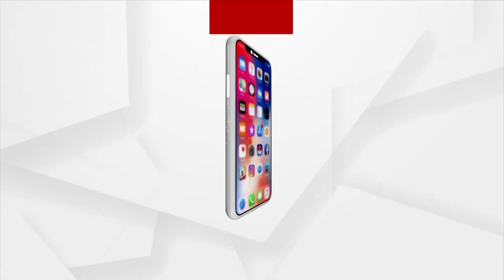Multi-Faith Prayers Performed During New Parliament Building Inauguration Ceremony